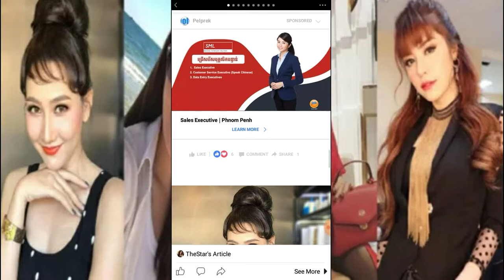ស្អាតអត់? តារា​ស្រី​​ទាំង​នេះ​ប្រែ​សម្រស់ កាន់​តែ​ក្មេង​ជាង​អាយុ​ ពេល​កាត់​សក់​សេះ!